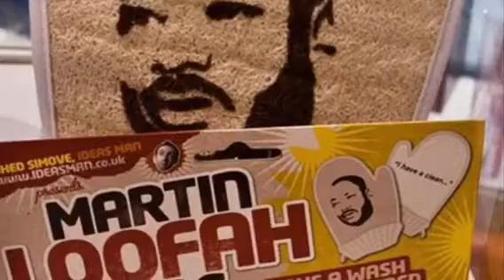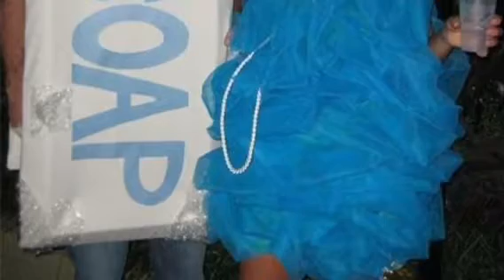Loofahs n da Air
Loofah Pride!